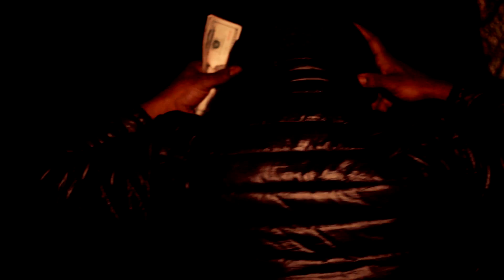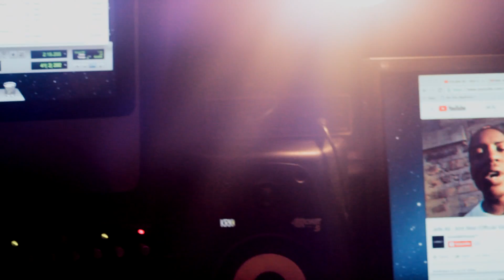Jefe Ali - Finish That Dir. LFieldz